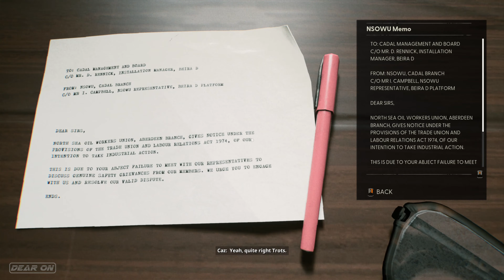STILL WAKES THE DEEP Walkthrough Gameplay - Part 1